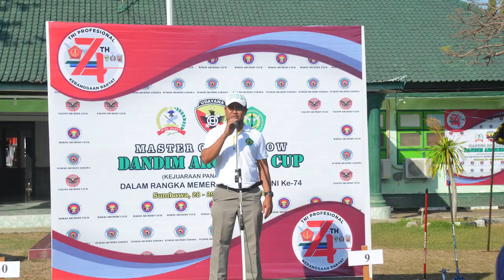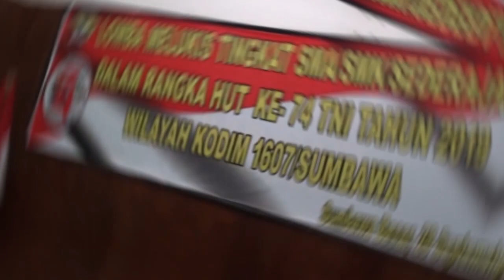HUT TNI ke 74 - Sumbawa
rangkaian Kegiatan  HUT TNI  ke 74 -

Menyambut HUT TNI  Ke-74 Tahun 2019 mendatang, berbagai lomba dan kejuaraan diselenggarakan untuk memeriahkan, salah satunya Kejuaraan Panahan Terbuka Dandim Archery Cup yang diselenggarakan Kodim 1607/Sumbawa.

Dandim 1607/Sumbawa Letkol Inf Samsul Huda, S.E., M.Sc. dalam sambutannya menyatakan bahwa kejuaraan panahan tersebut diselenggarakan dalam rangka menyambut HUT TNI dan juga untuk mencetak bibit-bibit atlit baru panahan yang dapat mengharumkan nama daerah baik di tingkat nasional maupun Internasional.
"Selain lomba panahan, Kodim juga menggelar lomba melukis untuk anak-anak Sekolah, bakti sosial , jalan santai , serta  lomba2  seru lainya ",

Komandan Kodim 1607/Sumbawa Letnan Kolonel Inf Samsul Huda, S.E, M.Sc. secara simbolis melepas ratusan peserta jalan santai tersebut.

Usai dilepas, ratusan peserta gerak jalan santai bergerak dari Makodim – Jalan hasanudin – putar arah ke jalan Diponegoro – finish di Makodim dengan jarak tempuh kurang lebih 3 Km.

Tampak hadir pula Kasdim 1607/Sumbawa Mayor Arh Huwairi S.T., Ketua Persit KCK Cabang XXVII Dim 1607/Sumbawa Ny. Nurjannah Aji Ichsani beserta ibu – ibu Persit KCK Cabang XXVII Dim 1607/Sumbawa, Para Perwira Staf, Danramil Jajaran Kodim 1607/Sumbawa, Anggota Militer/PNS Kodim 1607/Sumbawa dan masyarakat Kota Sumbawa kurang lebih berjumlah 300 orang.

Setelah selesai melaksanakan jalan santai, dilanjutkan dengan senam bersama di Lapangan Kodim dengan diiringi musik Gemu Famire, Sajojo, Ketam Bulaeng dan Kaka Endah.

Dalam kesempatan tersebut, Komandan Kodim 1607/Sumbawa, Letkol Inf Samsul Huda, S.E, M.Sc., menyampaikan kegiatan ini bertujuan untuk mempererat tali silaturahmi dan kekeluargaan antara TNI dengan warga masyarakat.

”Selain bertujuan untuk memberikan kebugaran fisik dan kesegaran pikiran, kita juga ingin membangun rasa kebersamaan antar elemen masyarakat. Ini sangat penting karena Bersama Rakyat TNI Kuat,